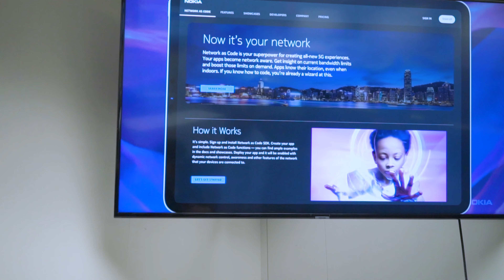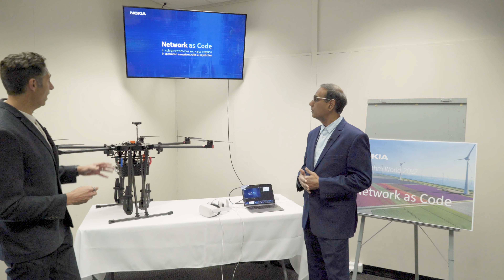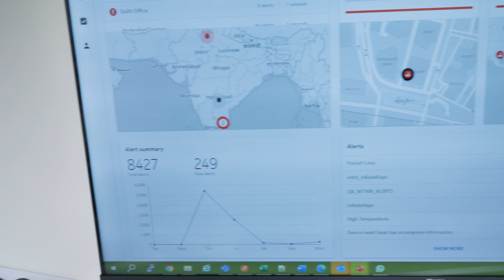Welcome to Nokia Algorithm World 2022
Watch as Nokia's Jason Elliott and Ashish Dayama welcome attendees and visit demonstrations at this year's Algorithm World 2022. Follow our North America webpage for live updates